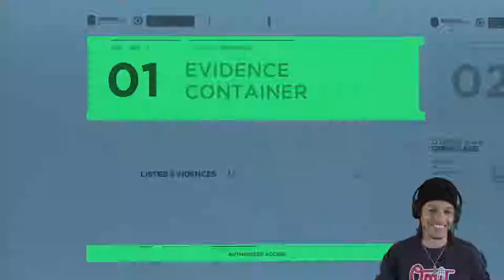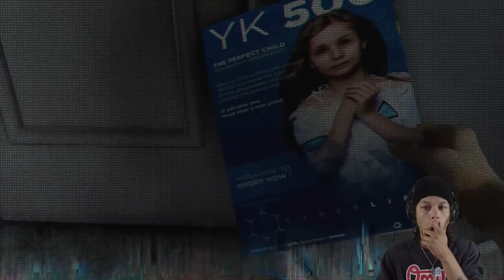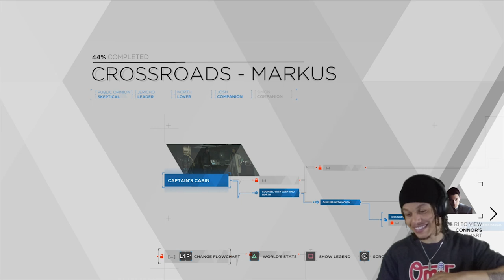Detroit: Become Human | Part 24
Hope you enjoyed this video, cause i had a blast making it!